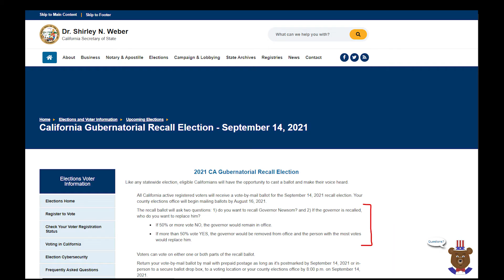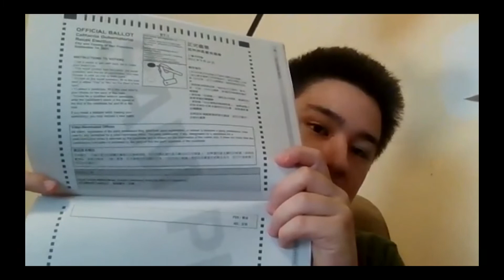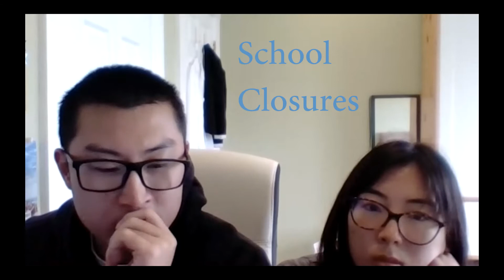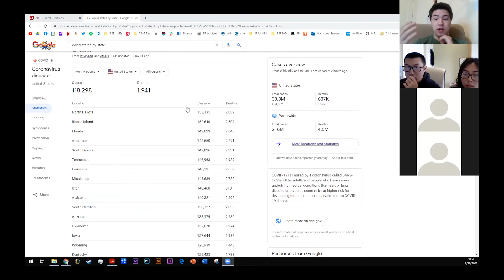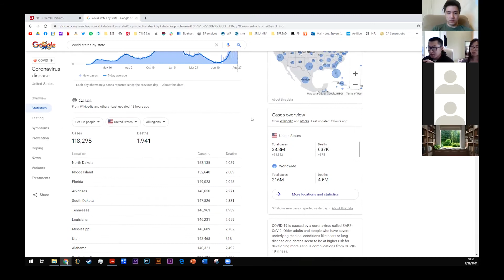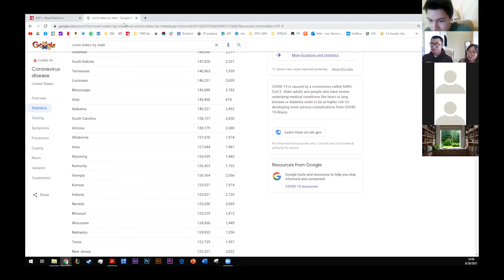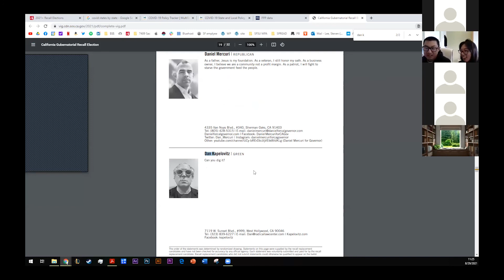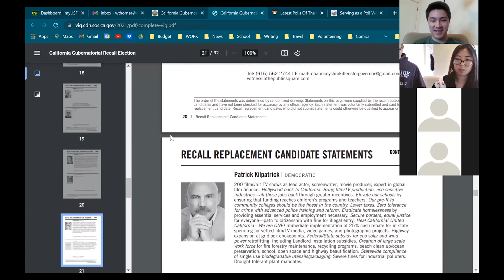2021 CA Recall Election Governor Newsom Discussion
The 2021 California gubernatorial recall election is coming up in about 2 weeks on September 14. This is a special election on whether to recall Governor Gavin Newsom.
You will be asked just two questions on the recall ballot:

(1) "Yes" or "no" on whether you want to recall Newsom.
(2) You will be asked to select from a list of candidates from all parties who wish to replace him. Forty-six contenders have qualified for the ballot.

If a majority vote "yes" on the first question, Newsom is removed from office and the top candidate on the second question takes over, even if that person receives only a fraction of the vote.
If a majority votes against recalling Newsom, he keeps his job and the results of the second question are irrelevant. There are no other initiatives or referenda on the ballot.

In this call, we review the ballot questions and discuss possible criteria for recalling Governor Newsom:

00:00 - Ballot questions + recall process
27:32 - French Laundry episode
34:20 - School closures
44:26 - Tier system for businesses
1:00:34 - Rent relief
1:08:54 - EDD fraud

SPREAD (Supporting Peer-Respect, Education, and Discourse) is an association focused on building a strong community through peer-led events that encourage friendship, conversation, and continual learning. Topics have ranged from skincare to personal finance to behavioral economics, and more. This space is for personal development and connecting with others. Welcome!